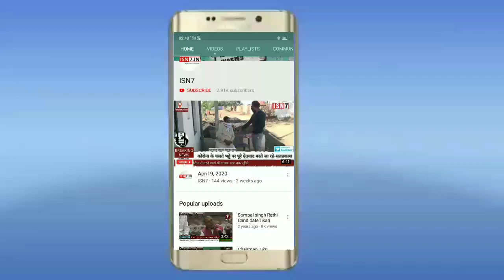Shiv brick field..ISN7